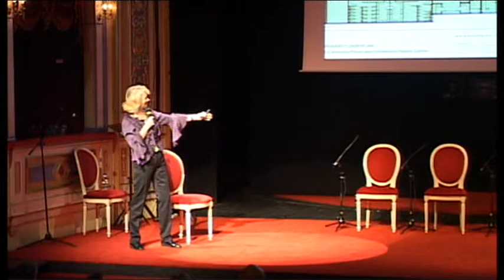4. kongres hrvatskih arhitekata, Projektiranje mjesta i prostora za bolji život, Angela Brady 1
Projektiranje mjesta i prostora za bolji život', dr.sc. Angela Brady, dipl.ing,arh. , predsjednica Royal Institute of British Architects